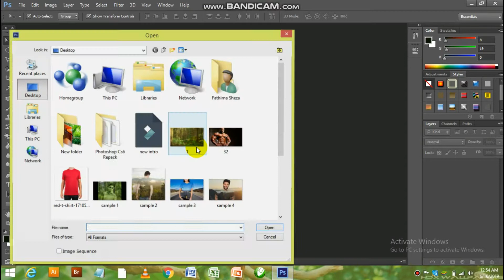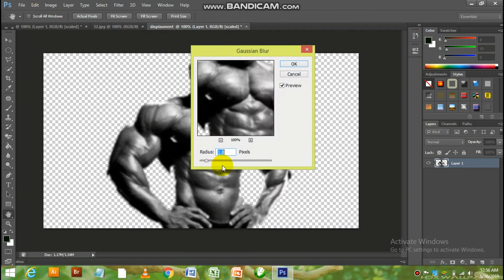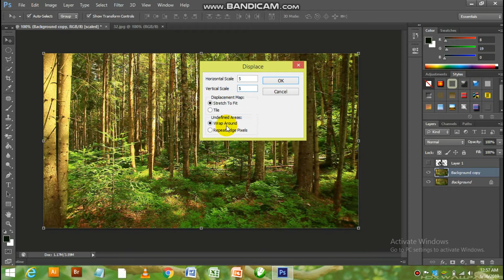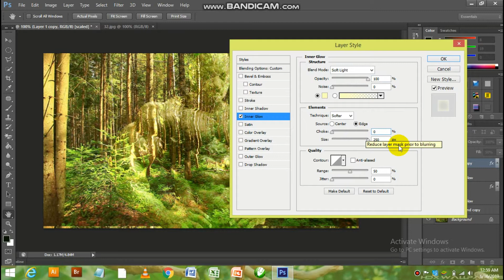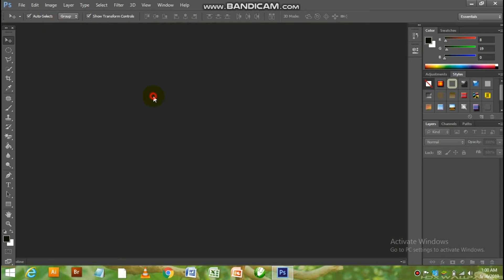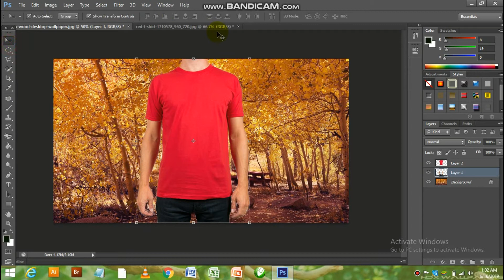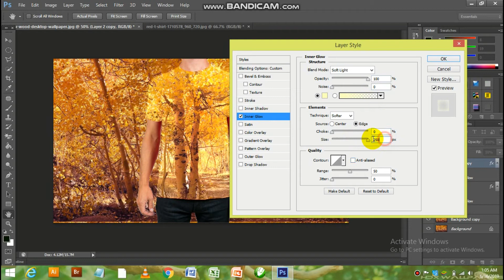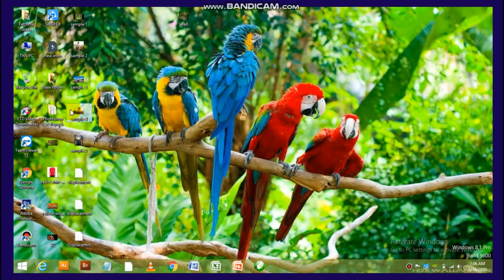Invisible Effect in Adobe Photoshop by Nikab Sir (Tamil Tutorial)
This tutorial specially for Graphic Designing Beginner Students
in Easy Tamil Language Step by Step.
Think Different and Make different Works...